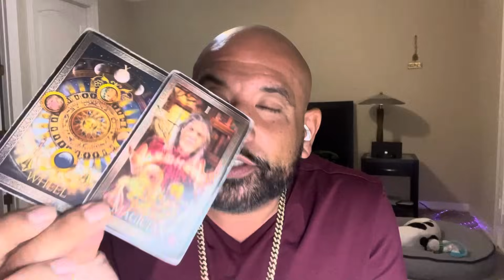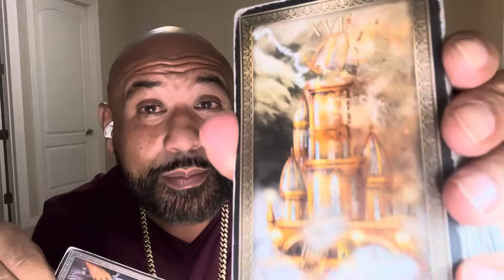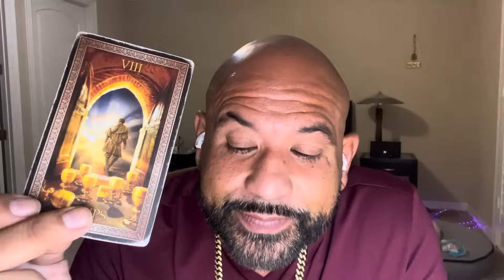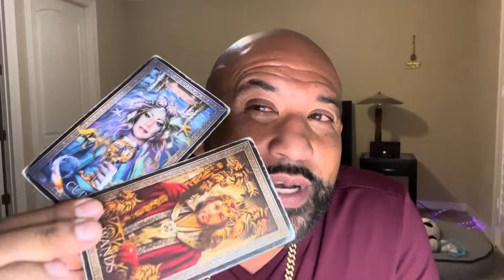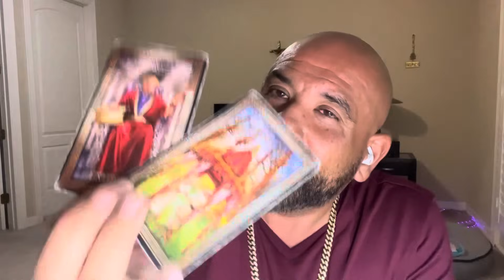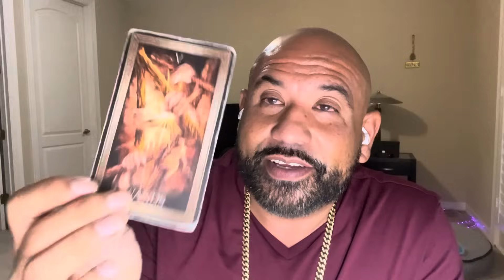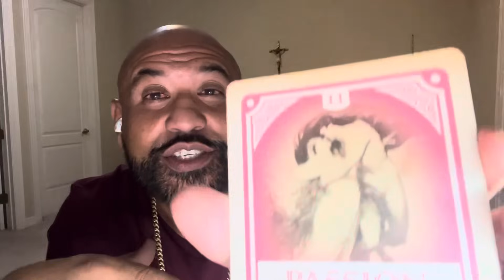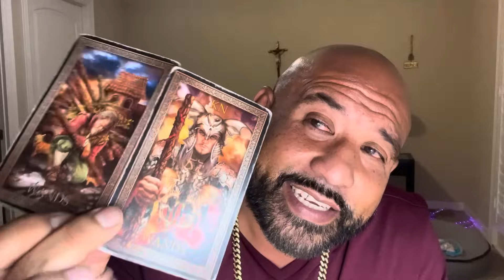Aquarius 🚨THE LOST OF 🫵🏼 WILL BE THE BIGGEST REFGRET OF THIER LIFE‼️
Hello evervone! First I want to THANK GOD / THE UNIVERSE FOR HIS PROTECTION LOVE AND GUIDANCE and everyone that he guides to visiting my channel! INFINITE TAROT 888 ½ A MAY HE CONTINUES TO BLESS EVERRY
ONE
everyone. All readings are general And inspirational purposes 6% A
Thank you! For Your support # 1G And THANK YOU FOR ANY donations